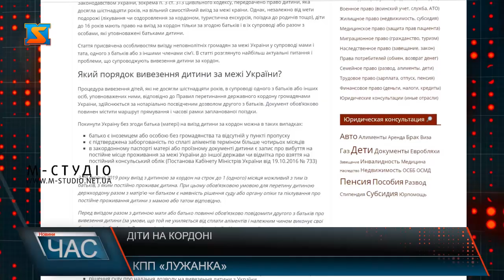Діти на кордоні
Під час виїздів за кордон з дітьми не слід забувати про правила перетина кордону. І в деякихвипадках одного лише біометричного паспорта громадянинаУкраїни для виїзду за кордон недостатньо. Про те, які саме документи необхідно мати при собі, щоб без проблем виїхати з дитиною з країни далі в сюжеті.